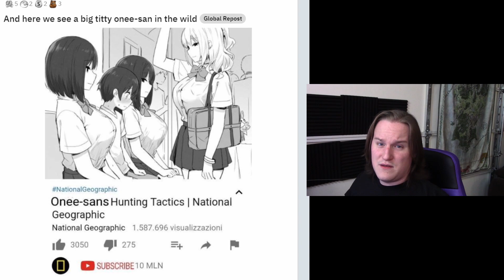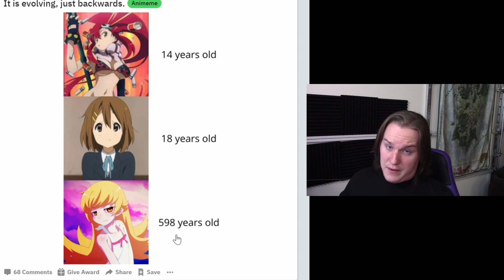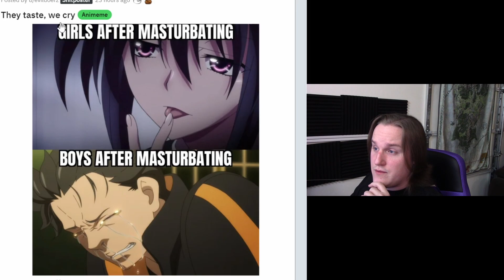Is it regressing or is it just me, some more funny anime memes.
This video we look at some more anime memes on R/goodanimemes, it's always a good time.